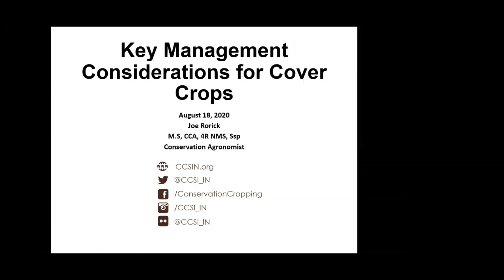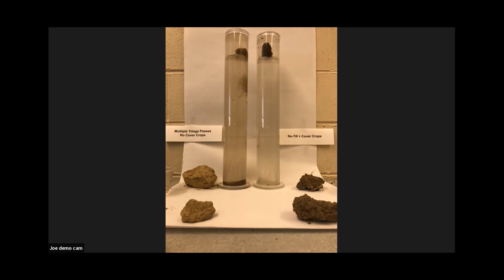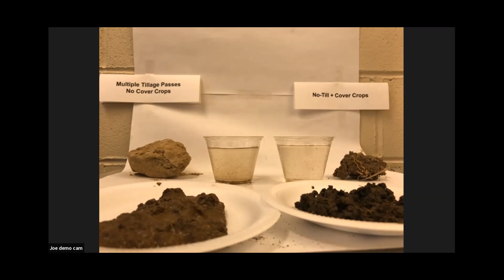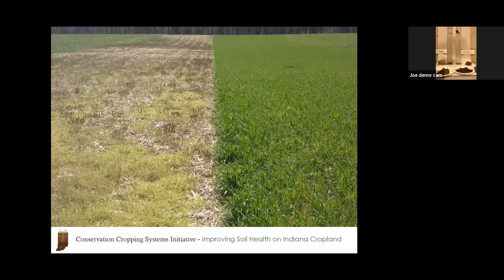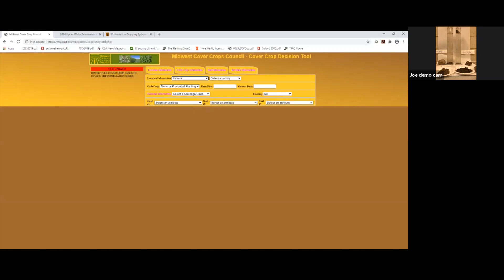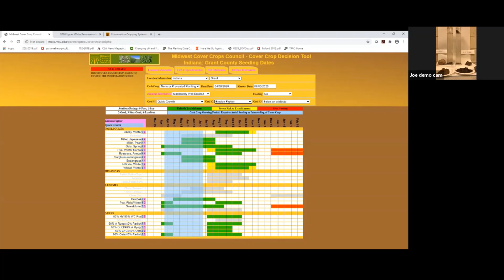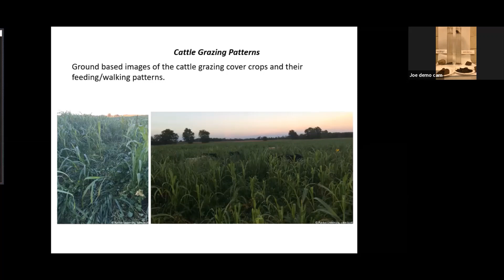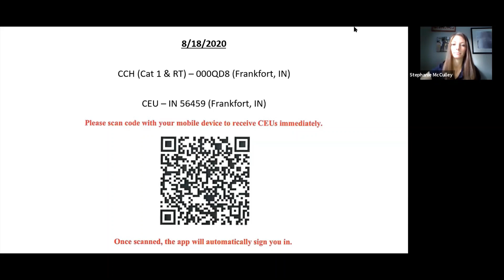Cover Crops - Agronomy Series